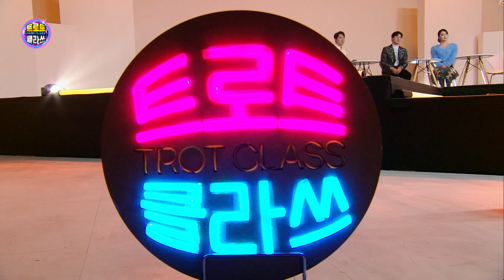👉[트로트클라쓰 85회] 처음 뵙겠습니다~ 후니용이/김의영/한강/백수정/고정우/MC양성화 12/22(금)오후6시~ 트로트클라쓰 trotclass tv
✨트로트클라쓰 모두의 클라쓰~ ✨TV방송 85 💙TROT CLASS
📌12/22(금) 오후 6시~ 여수MBC TV+유튜브 최초공개!
★출연 - 후니용이/김의영/한강/백수정/고정우/MC양성화
🎬장소 - 여수MBC 공개홀